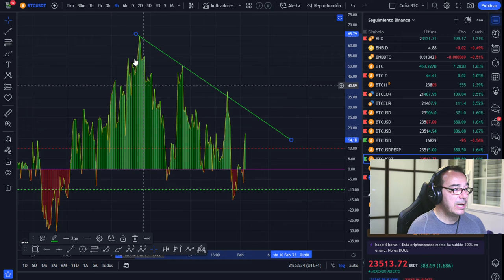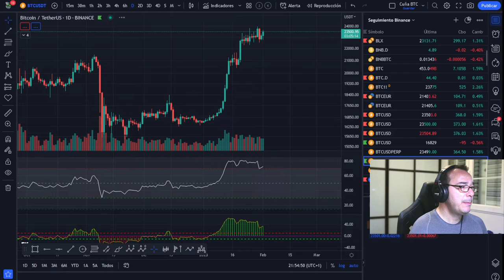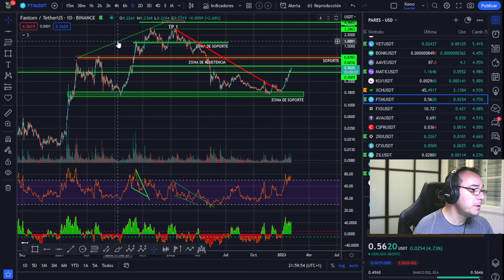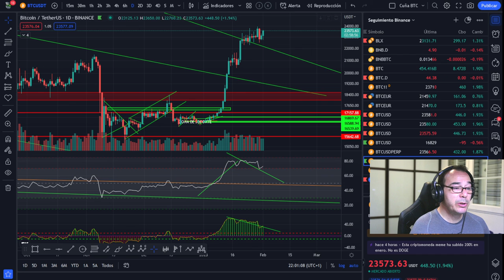👉👉👉¡Esta es la clave del siguiente movimiento!👈👈👈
🚀 BITCOIN💵💵💵 ¡LA MEJOR INVERSIÓN DE LA DÉCADA! 💵💵💵